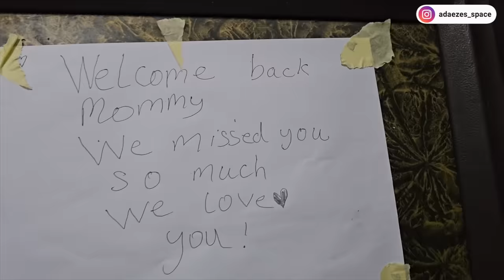Leaving Canada for Nigeria, Reuniting with Family